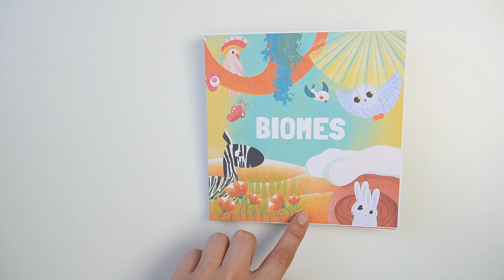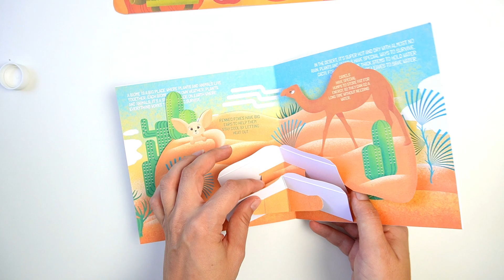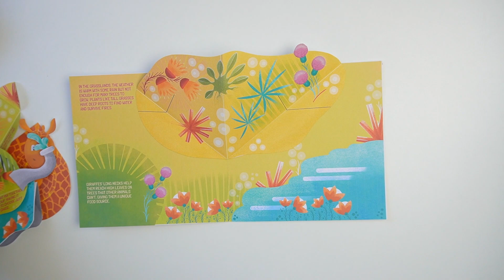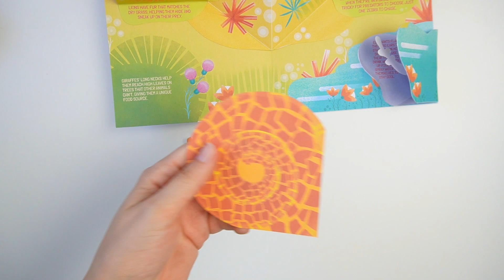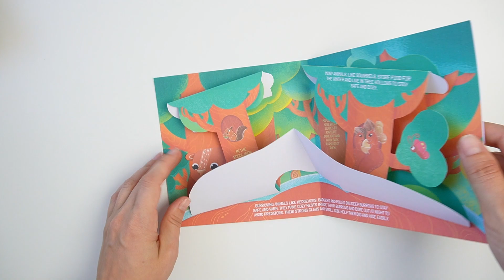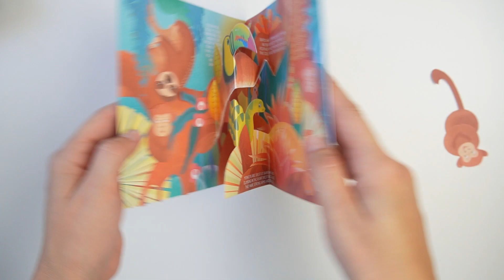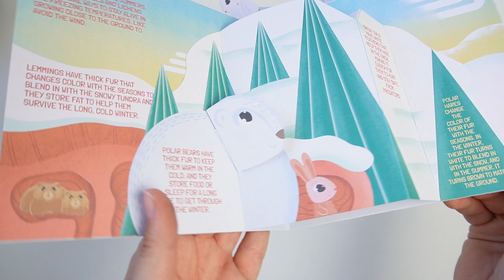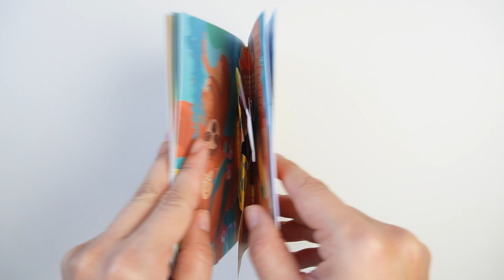Nature DIY pop-up book for kids - Biomes - Tutorial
I used 200 g paper for this DIY pop-up book. I printed, cut out all the elements aand assembled it. I hope you like it!

Printable files can be found in the Etsy shop Pixieishcreations